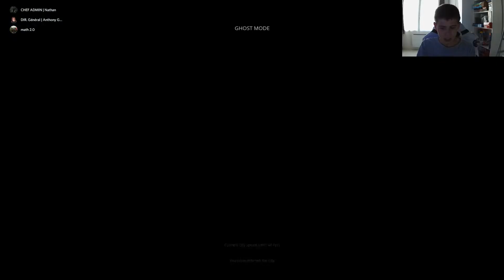ETS 2 MP | Paris-Douvres avec Gosster07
Aujourd'hui nous faisons Paris-Douvres avec Gosster07 et Math 2.0 qui s'est rajouté vers la fin. J'espère que ça va vous plaire :)